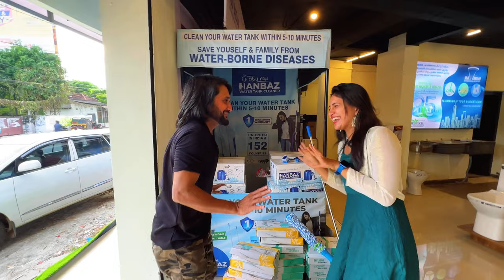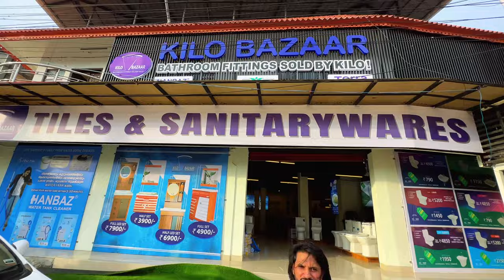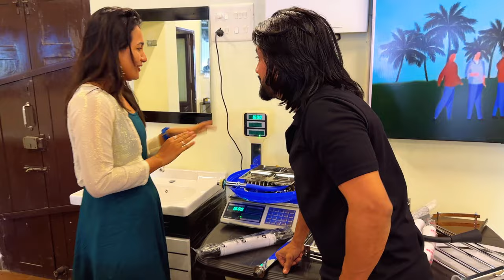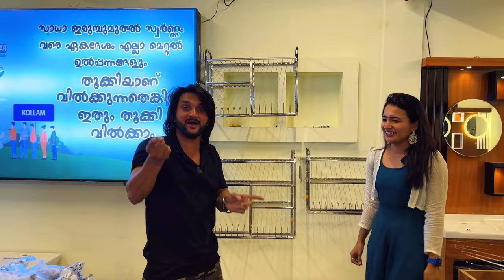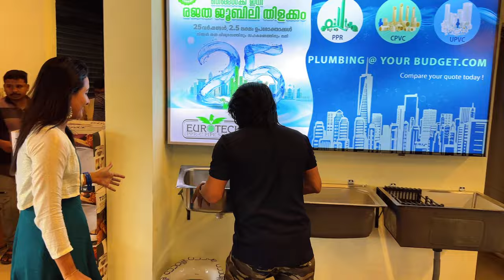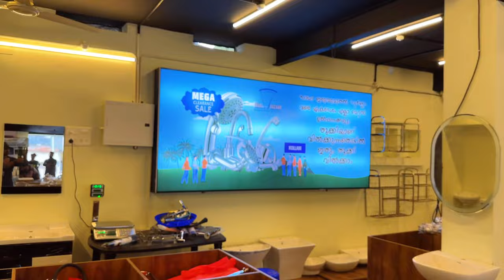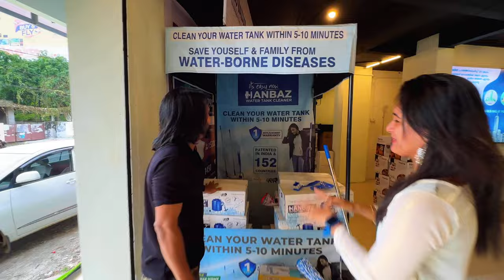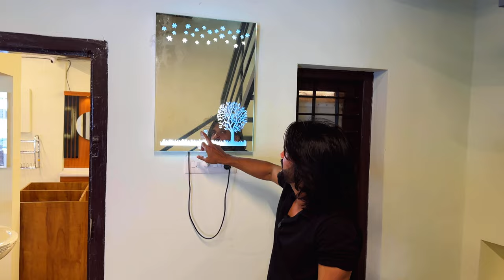ആക്രി വിലക്കൊ മൊത്തത്തില്‍ തൂക്കി വിറ്റഴിക്കുന്നു ഇതും ഇനി തൂക്കി വാങ്ങാം Kilo bazar sold by Kilo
ഗ്രാമിന്  50 പൈസ മുതല്‍  ചാക്കുമായി ചെന്നാല്‍ മൊത്തത്തില്‍ തൂക്കി വാങ്ങി പോരാം | bathroom fittings and sanitary wares wholesale market | വീട്ടിലേക്കുള്ള മുഴുവന്‍ സാധനം വാങ്ങുമ്പോള്‍ 12500 രൂപയുടെ ബ്രെഡ്‌ മേക്കര്‍ സൌജന്യം
KILO BAZAR നിയർ കളക്ടറേറ്റ് കൊല്ലം
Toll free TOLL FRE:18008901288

Your nearest Store details are given below:-
KILO BAZAAR, Oppsite Indian Oil Petrol Pump, Near Collectorate, Ernakulam bypass, Nellimukku, KOLLAM

 ALL SUNDAYS ARE OPEN

bathroom fittings wholesale
machan gallery new videos
tiles and sanitary
washbasin designs 2024
bathroom accessories
home decor
interior designs
wholesale market
how to change a water valve for a toilet
bathroom shower installation
installing a bathroom vanity and sink
shower curtain ideas for bathroom
kitchen sink new model
multi purpose kitchen sink

MACHAN GALLERY CHANNEL WATS APP MSG ONLY : 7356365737